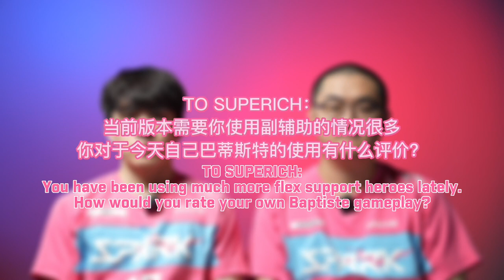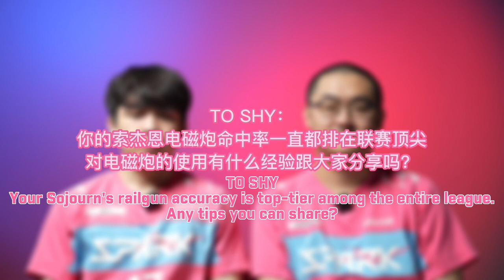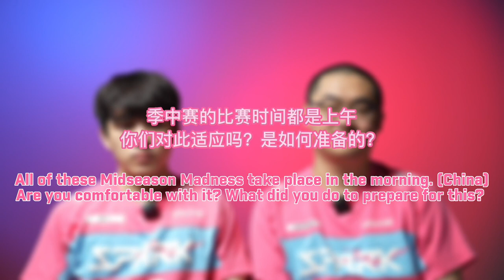youtube video #-6NLrOahvbI